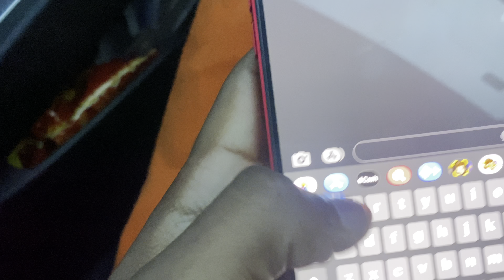I Put 2 Freaks On A Blind Date💦👀 *He kissed Her😳!!*